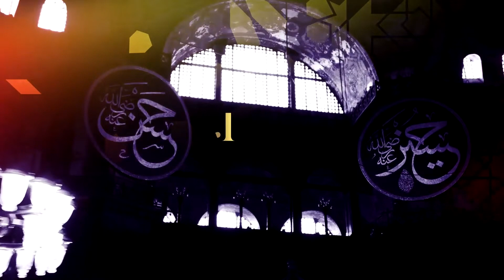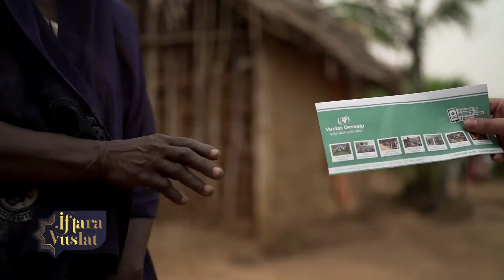İftara Vuslat | 23.Gün - Ahmet Hakan Karagül - Konukları: Mustafa Armağan ve Muhsin Keleş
Vuslat Derneği katkılarıyla yayınlanan "İFTARA VUSLAT" programı 2021 Ramazan boyunca birbirinden değerli konu ve konuklarla 18:15​​'te Akit TV'de.

Vuslat Derneği katkılarıyla, Ahmet Hakan KARAGÜL'ün hazırlayıp sunduğu "İftara Vuslat" programının 23.gün konukları; Tarihçi-Yazar Mustafa Armağan, Vuslat Derneği Genel Başkanı Muhsin Keleş ve Hafız Resul Akbılut idi.

Çekilişler de verdiğimiz hediyelerimizi aşağıdaki adreslerden temin edebilirsiniz;

"Benim Ramazan'ım" seti (cami maketi) için; sayfasından ulaşabilirsiniz.

Kitaplar için; sayfasından temin edebilirsiniz.